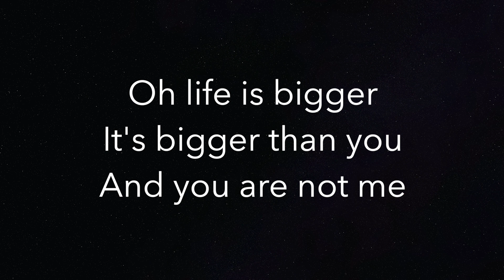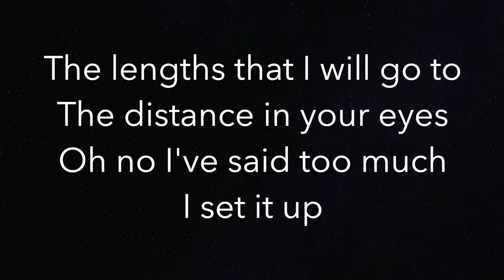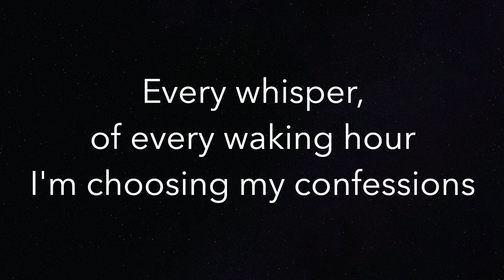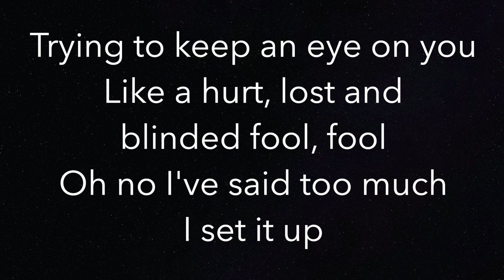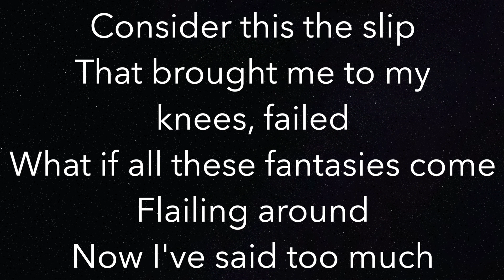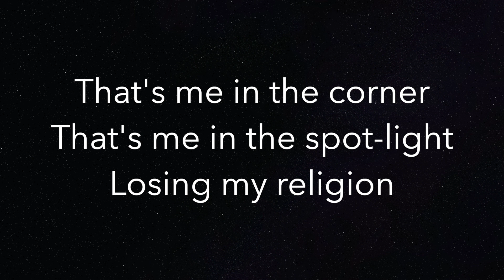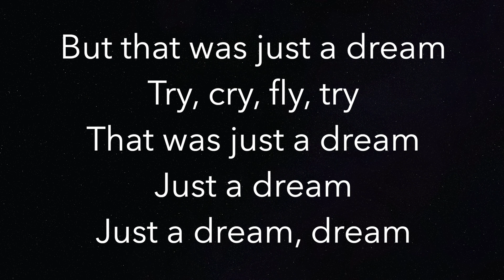Losing My Religion (HIGHER +3) - R.E.M. - Piano Karaoke Instrumental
Piano Karaoke Instrumental for “Losing My Religion” by R.E.M. (+3 Semitones Higher)